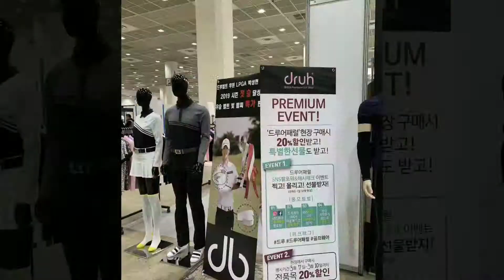드루골프웨어 매경골프엑스포 막날! 박성현밸트 드루골프